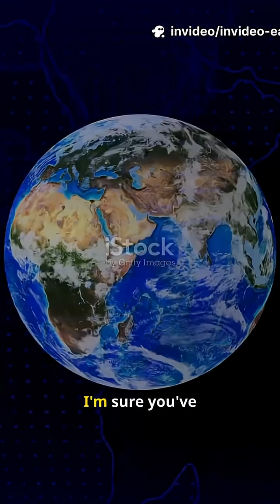Earth Just Took a Direct Hit from a Cannibal Solar Storm!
A “cannibal” solar storm just slammed into Earth at an insane speed of 2.1 million km/h, disrupting satellites, squeezing our magnetosphere, and lighting up skies with rare auroras. This supercharged event was caused by two coronal mass ejections (CMEs) merging en route—one overtaking the other, forming a stronger wave of solar plasma from sunspot AR4199. It’s one of the fastest and most intense storms in the current Solar Cycle 25—and scientists say more could be coming.